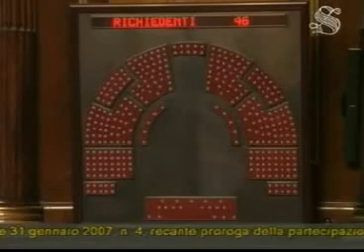Afghanistan, via libera al Senato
(28/3/2007)Il Senato (180 sì di cui 155 da senatori eletti nell'Unione) dà il via libera al decreto che proroga le missioni internazionali e soprattutto quella che riguarda l'impegno italiano in Afghanistan e puntuale riparte la polemica sull'autosufficienza della maggioranza di Romano Prodi.